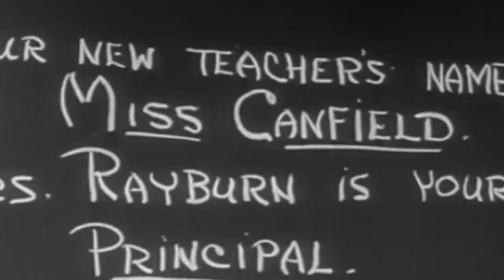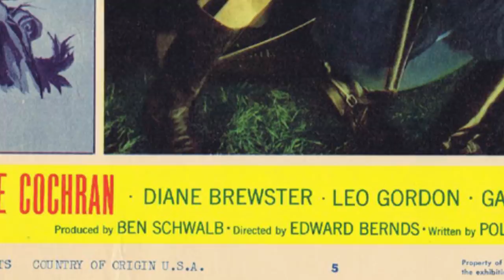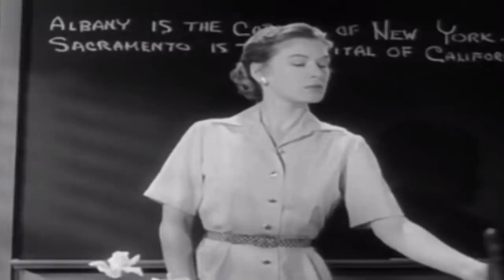Who was the other TEACHER (MISS CANFIELD) on the LEAVE IT TO BEAVER show?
A look into the life and career of Diane Brewster and the beautiful teacher role she played as Miss Canfield on LEAVE IT TO BEAVER!